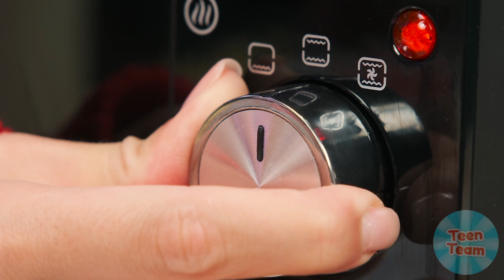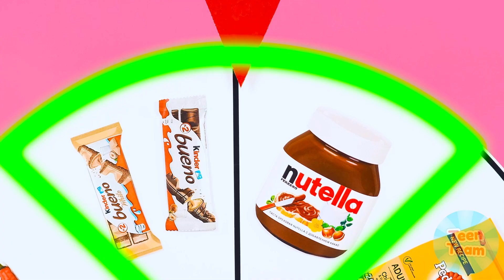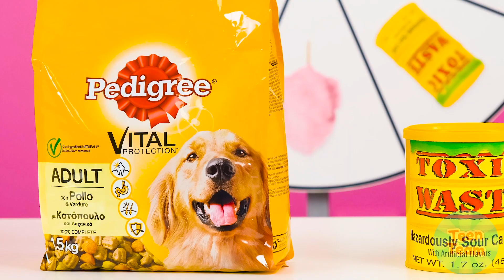Izazov Za Ukrašavanje Pice | Smešne Situacije sa Hranom TeenTeam Challenge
Da biste nešto ukrasili, potrebna vam je veoma bogata mašta. Očekuje vas zanimljiv pizza izazov!

Šeruj video sa prijateljima! I ne zaboravi da zapratiš naš kanal da vidiš više sjajnih izazova od TeenTeam Challenge